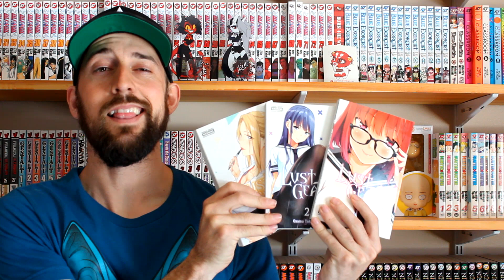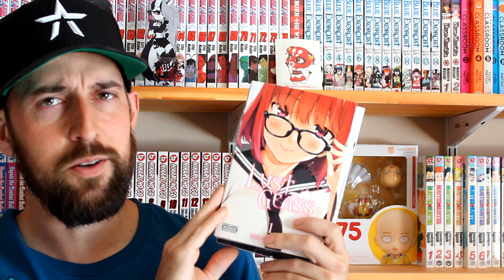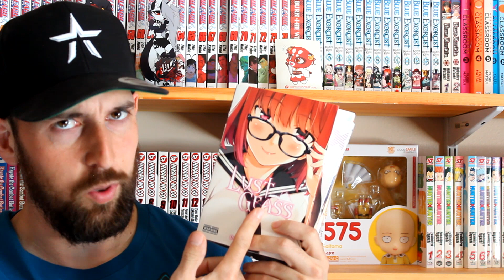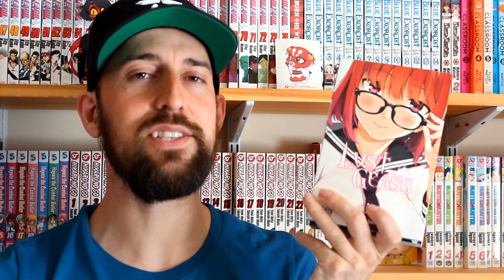Oh good NTR my favorite... | Lust Geass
We continue on our journy through bad ecchi series, this time we take a look at the painfully bland and lifeless Lust Geass in this first impression manga review